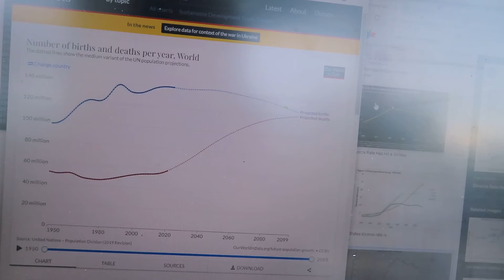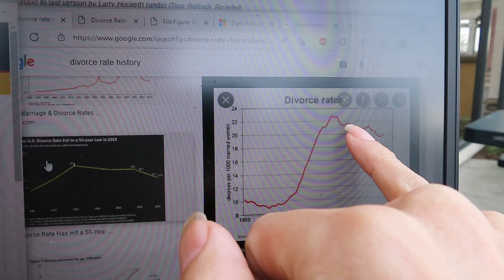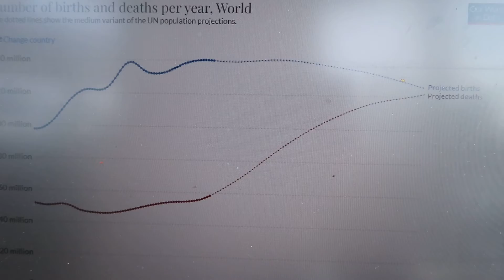Theory: Upwards of 30% of the population is secretly solosexual.